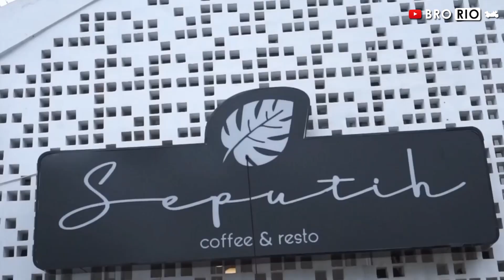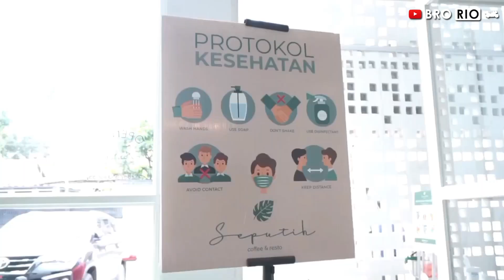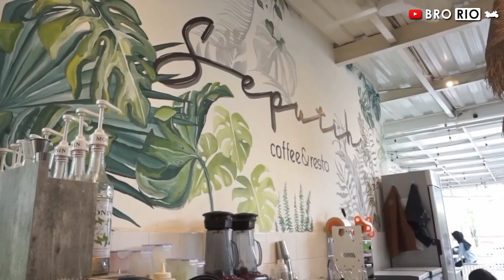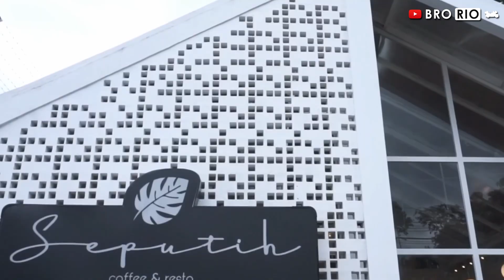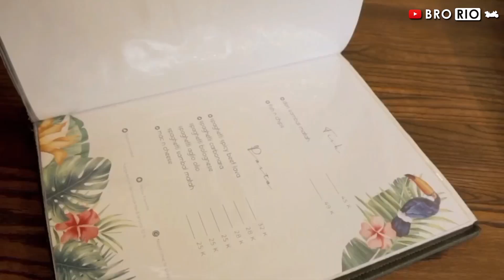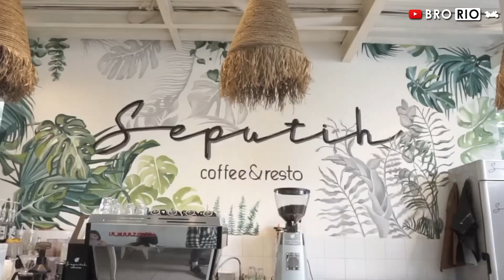Tips cara cara cepat Dapetin Harley | Motovlog 207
Supported by
DJONG DESIGN
JL.Ciloa No.7 Pasirhalang, Kec. Cisarua, Kab. Bandung Barat Cisarua, Jawa Barat, Indonesia

Follow Instagram Bro Rio @fario.muhammad atau klik link Bit.ly/IG-BroRio
Biar bisa ngobrol langsung via DM terus pantengin IG Story gue biar tau tentang video baru nya dan Info info tentang Motor Harley Davidson dan lainnya.
Pentengin Terus IG nya!